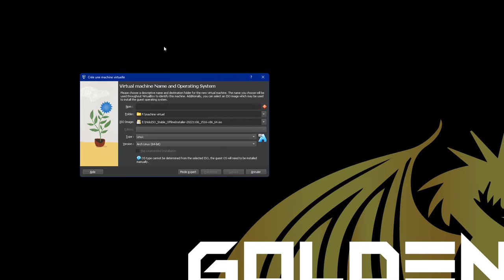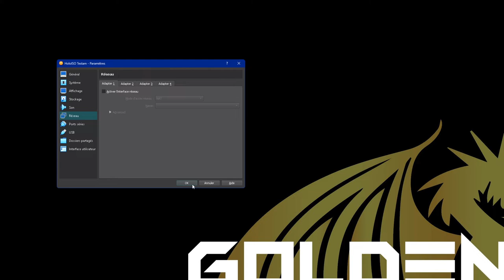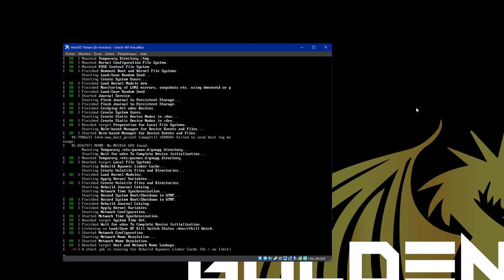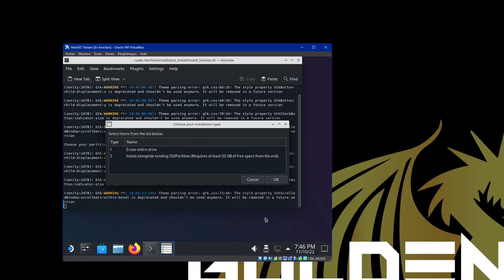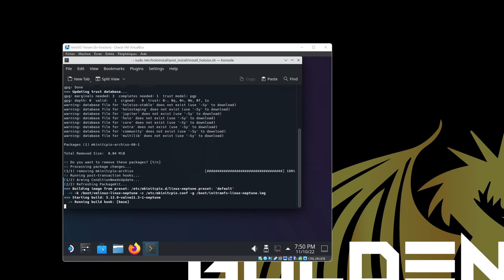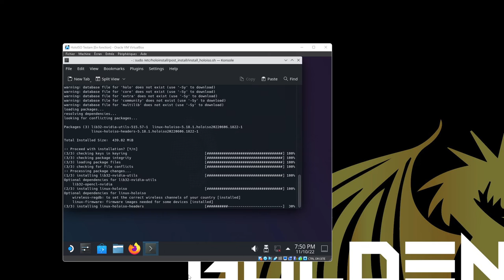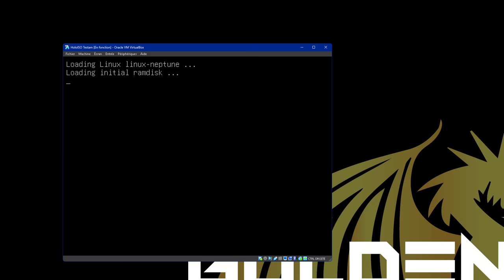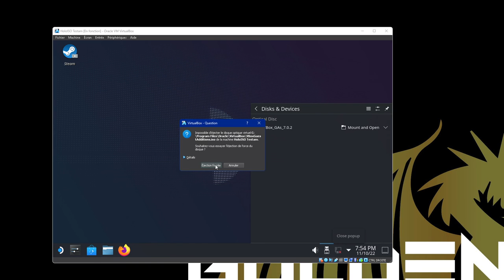Comment Installer HoloISO Sur VirtualBox ?